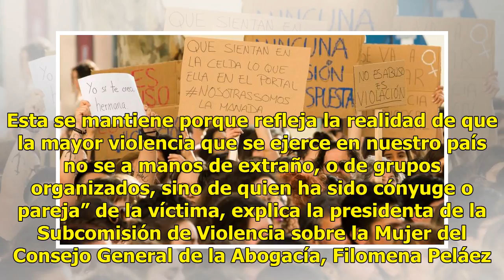La ley contra las violaciones de Bolivia que quiere ‘acabar’ con ‘las Manadas’